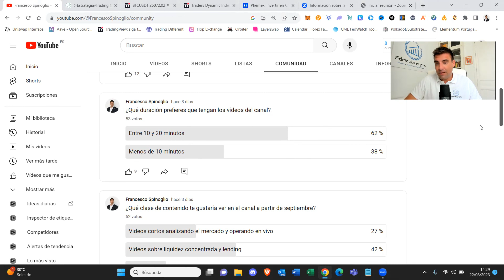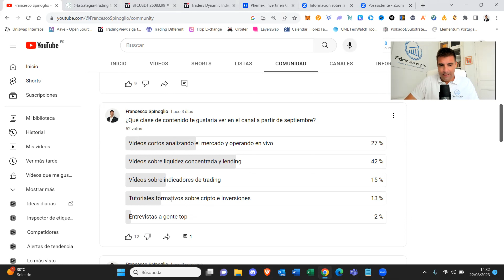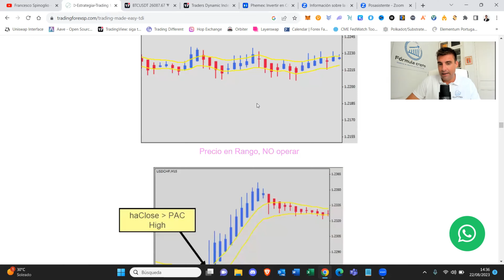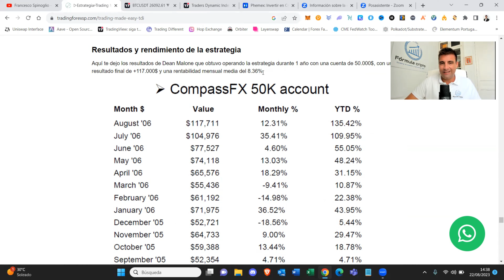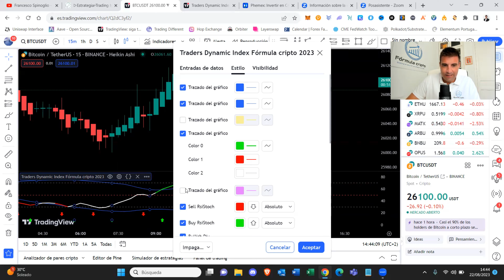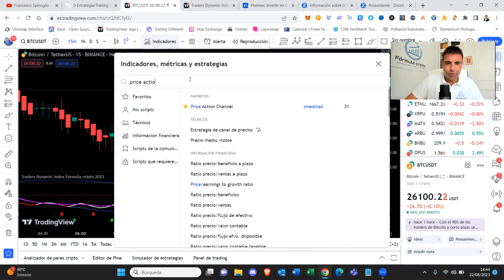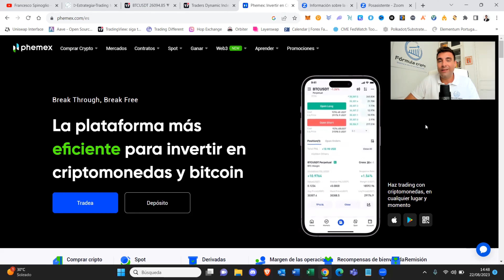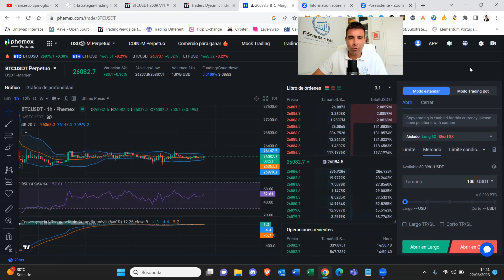ESTRATEGIA E.A.S.Y. del Trader Dean Malone + INDICADOR PREMIUM TDI de REGALO 🎁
✅ Método E.A.S.Y. de Dean Malone con velas Heikin Ashi + Indicador Traders Dynamic Index (TDI).

MARCAS DE TIEMPO:
0:00 Estrategia E.A.S.Y de Dean Malone - Intro
0:51 Encuestas del canal
4:40 Cómo funciona la estrategia E.A.S.Y.
10:46 Indicador premium Traders Dynamic Index (TDI) en Tradingview
18:46 Cómo conseguir el indicador de forma gratuita
22:58 Conclusiones

MIS LIBROS

El contenido de este vídeo no es ningún tipo de asesoramiento financiero y solo tiene fines didácticos. Do your own research (DYOR).